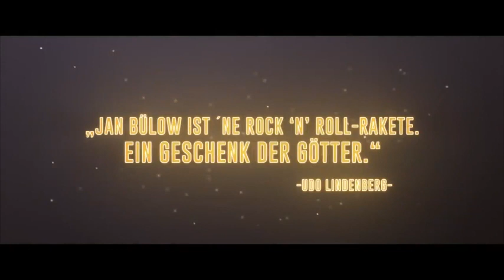Lindenberg! Mach dein Ding (2020)/Official trailer官方預告片Releases 16 January 2020 (Germany)